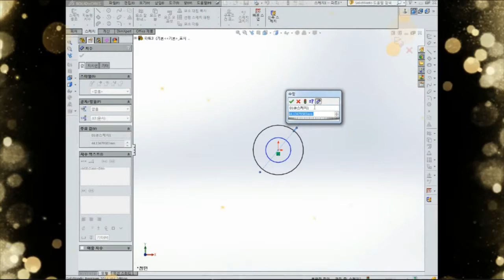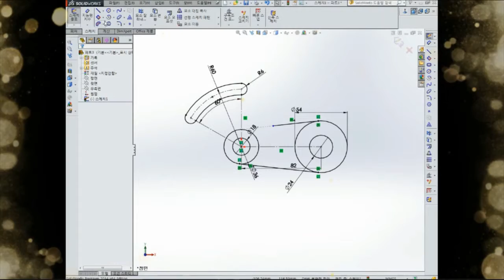솔리드웍스 SOLID WORKS 교육영상은 "채널EVP" 를 검색하세요!